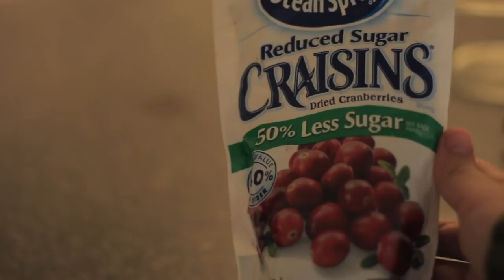LAS GALLETAS QUE NO ME ENGORDAN | RECETA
Espero que les guste este video!!! LOS VIDEOS DE BAJAR DE PESO ESTAN AQUI:

SEAMOS AMIGOS:
INSTAGRAM FIT: @ginnygasufit
INSTAGRAM NORMAL: @ginnygasu

En este video: recetas saludables, bajando de peso, bajar de peso, saludable, galletas, receta de galletas, adelgazar, comida, tutorial,